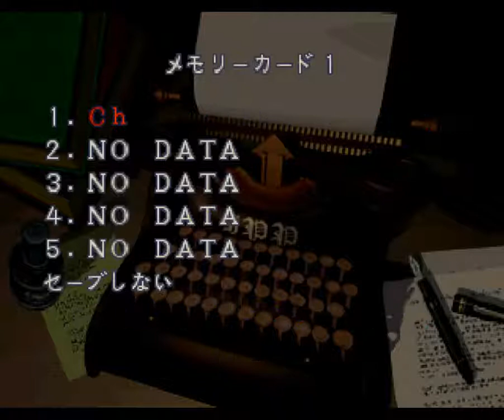ナイフ殲滅実況 バイオハザード クリス アレンジ part24